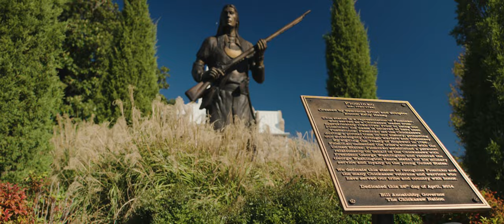King of the Open Road 2022 Recap (4K)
I went out to Oklahoma back in November with That Racing Channel to film an event called "King Of The Open Road" (or in short, KOTOR). KOTOR is a concept created by Jared Holt, consisting of drag racing, cruising, and visiting cool landmarks with friends and families.

A bunch of footage was captured at this event, but here's my point of view of what I saw during this trip. If you'd like to see the full event video we produced for this event,